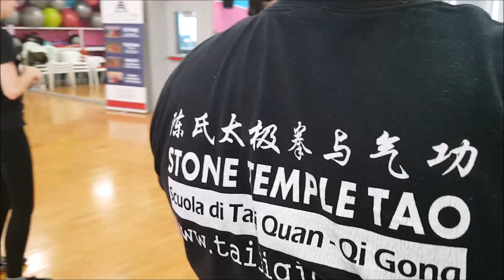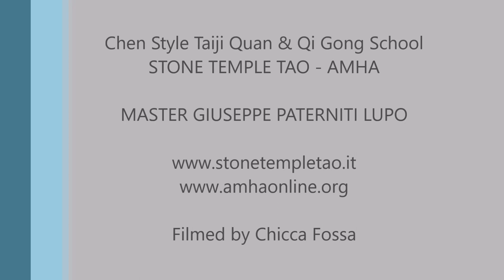Wu Qin Xi - Five Animals Qi Gong - 五禽戏 气功 - Professional Course - Master Giuseppe Paterniti Lupo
Wu Qin Xi, Five Animals Qi Gong (classic form).
Performed by Master Giuseppe Paterniti Lupo and STONE TEMPLE TAO: Italian School of Traditional Oriental Arts (Chen Style Taiji Quan, Qi Gong, Tuina, Combat Sports, Oriental Naturopathy, Paths of awakening of consciousness).
Filmed at the Professional Training Course for Qi Gong Coaches, Treviso (Italy), 11-12 February 2017.
The "Five Animal Play" (五禽戲, Wu Qin Xi) are a set of Qi Gong exercises developed during the Han dynasty (202 BC - 220 AD). Some claim the author of this Qi Gong sequence to be Huatuo.
The Five Animals in the exercises are the tiger, deer, bear, monkey and crane. According to TCM theory of Wu Xing (Five Elements), each animal has two exercises corresponding to the five yin (Zang) and five yang (Fu) internal organs. Regular practise of this Qi Gong is said to improve functioning of the Liver/Gall Bladder (Wood Element - Tiger), Kidneys/Bladder (Water Element - Deer), Spleen/Stomach (Earth Element - Bear), Heart/Small Intestine (Fire Element - Monkey) and Lung/Large Intestine (Metal Element - Crane) respectively.
Master Giuseppe Paterniti is Technical Director of STONE TEMPLE TAO and AMHA (Alliance for Martial and Healing Arts), an Organization of Schools in Italy and abroad.He conducts professional training courses (recognized by AMHA, FIWUK, FISTQ, OTTO and CSEN / CONI) and national and international seminars.

For information about Master Giuseppe Paterniti, please visit:
(this website shows all Paterniti’s activities)
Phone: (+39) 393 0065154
(ITALIAN LANGUAGE)

Wu Qin Xi, il Qi Gong dei Cinque Animali (sequenza classica).
Esaguita dagli allievi della Stone Temple Tao -Tradizionali Arti Orientali e dal Maestro Giuseppe Paterniti Lupo.
Corso di Formazione Triennale per Operatori di Qi Gong, Treviso, 11-12 Febbraio 2017.
Il "Qi Gong dei Cinque Animali" è una pratica molto antica risalente alla dinastia Han (secondo secolo d.C.), periodo durante il quale visse il famoso medico Hua Tuo, fondatore di questo particolare metodo.
Durante l'esecuzione di questi esercizi vengono imitate le movenze, le caratteristiche ed il comportamento dei Cinque Animali: la Tigre, la Scimmia, il Cervo, l’Orso e l’Airone (o la Gru).
La pratica di ogni animale permette l'armonizzazione e la stimolazione di un particolare organo o funzione, secondo la legge dei Cinque Organi e dei Cinque Movimenti.
Questo metodo rinforza i tendini, i muscoli, i legamenti e l’energia vitale; armonizza il sistema energetico ed incrementa l’equilibrio fisico, psichico ed emotivo.
Il Maestro Giuseppe Paterniti è Direttore Tecnico della Scuola "Stone Temple Tao" e dell'AMHA (Alliance for Martial and Healing Arts), un'importante organizzazione internazionale di Scuole ed insegnanti. Conduce seminari e stage in tutta Italia e all'estero

Per informazioni sul Maestro Paterniti:
(pagina personale del Maestro Paterniti)
(pagina facebook personale del Maestro Paterniti)